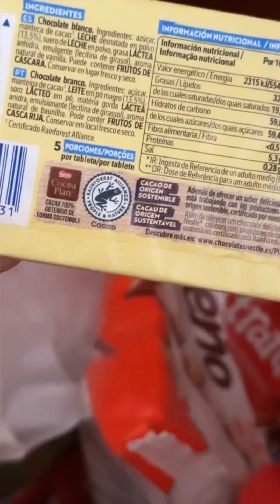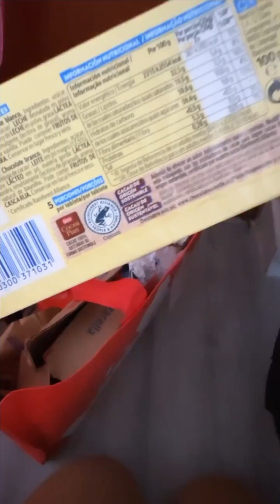ساري كوول ayyy البنات شوفو الوكس الي وصلني💋💋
نرجس الحلاق
يوميات نرجس الحلاق
@يوميات نرجس الحلاق
@نرجس الحلاق
Narjiss El Hallak
narjiss vlogs
narjiss el hallak
narjiss vlog
نرجس الحلاق وزوجها
@narjiss el hallak